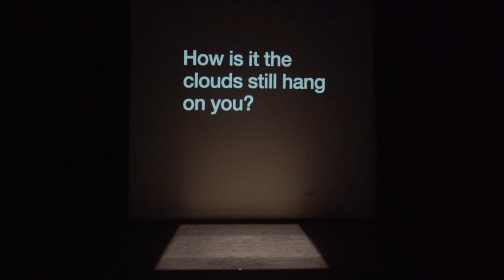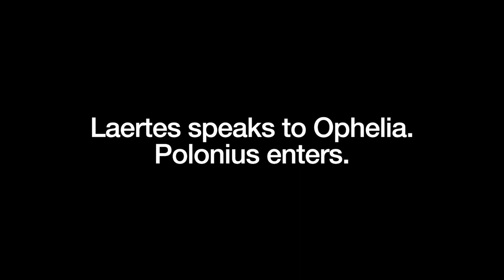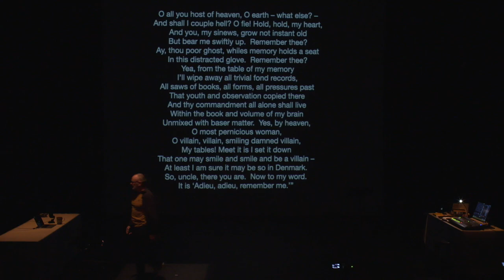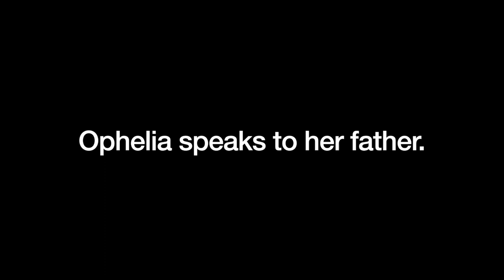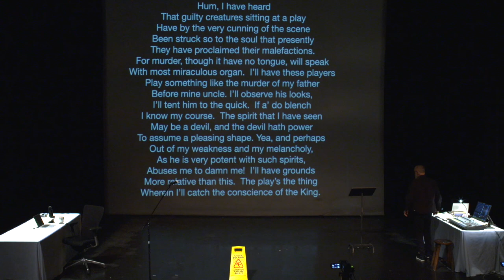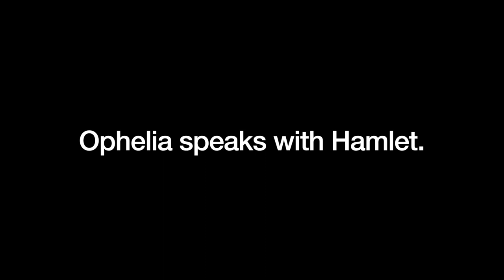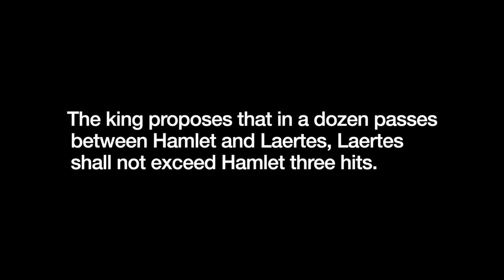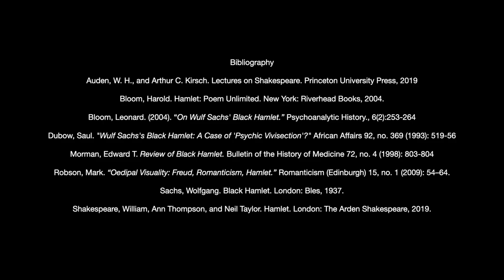Why Am I (?) Hamlet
Through the winter MacIvor has dissected, challenged, celebrated, and exploded Shakespeare's most famous play as part of his MA Lab with the University of Toronto. Taking a deep dive into the themes of the play, its dramaturgy, and scholarship, MacIvor investigates the play's strengths and purported weaknesses.  This film is assembled from an open rehearsal where MacIvor proposes an adaptation of Hamlet for our times.   Surrounding this proposal is an exploration that involves song, dance, academic lectures, Zoomed in special guests, and a puppet show.  The final product is not unlike a variety show but with Shakespeare, carnage and a bibliography.